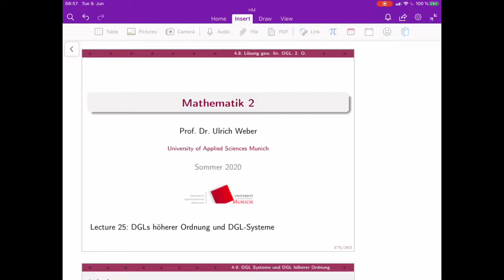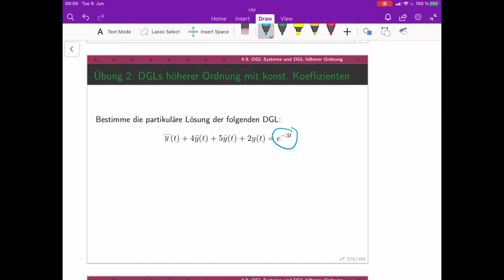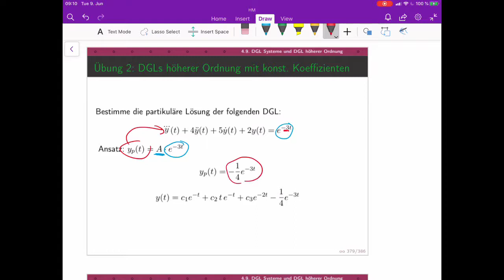Mathematik 2 (lecture 25A) - Lineare DGLs höherer Ordnung